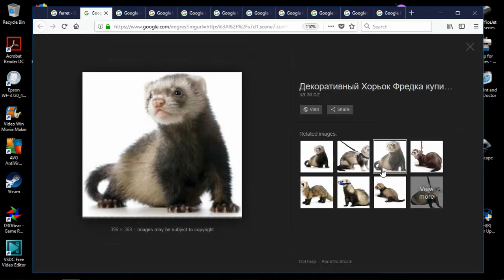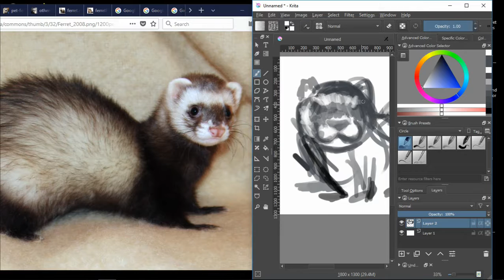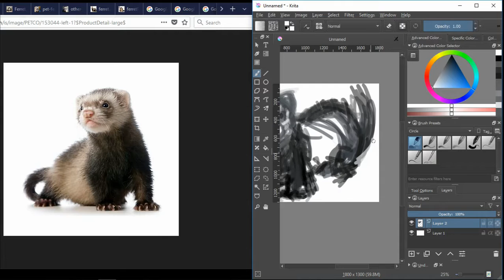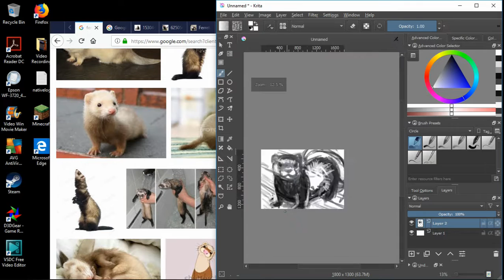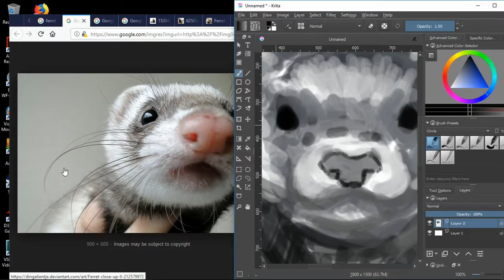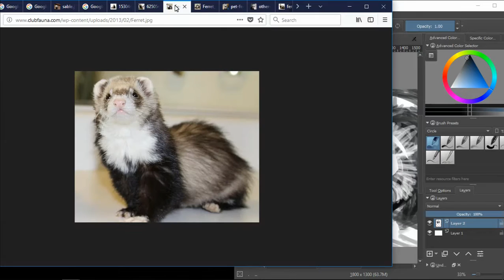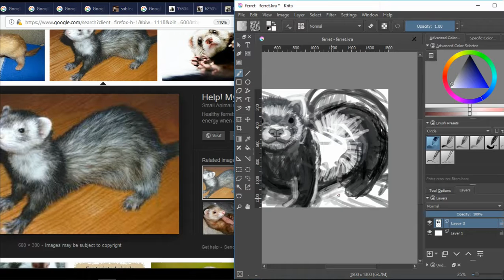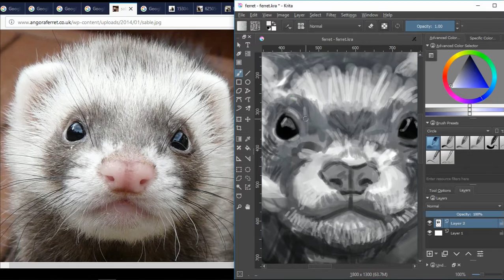Painting Ferret (Krita) Part 1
Here's me painting a ferret. (I use Krita to do that)